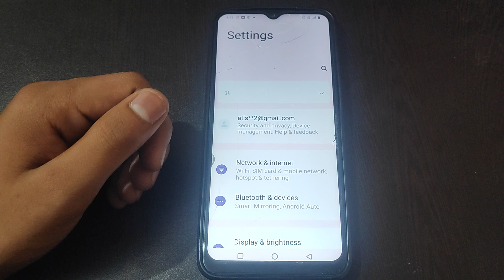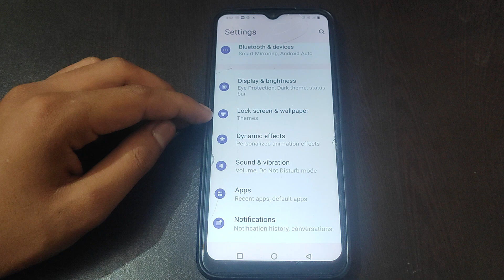How to on Change lock screen wallpaper based on theme in Vivo Y56 5g, Change lock screen wallpaper b